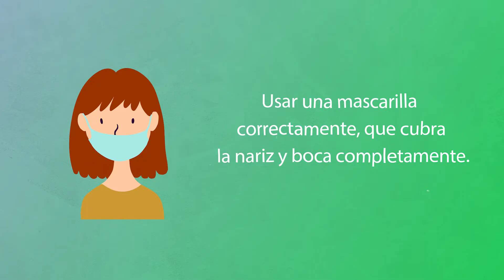Prácticas de prevención antes y después de vacunarse.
Existen importantes prácticas de prevención que debe implementar antes y después de vacunarse.